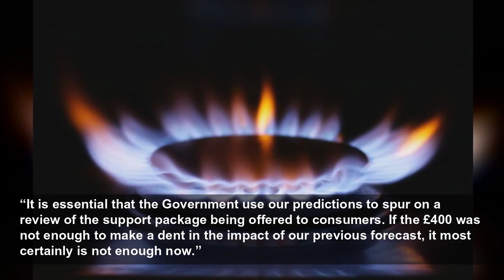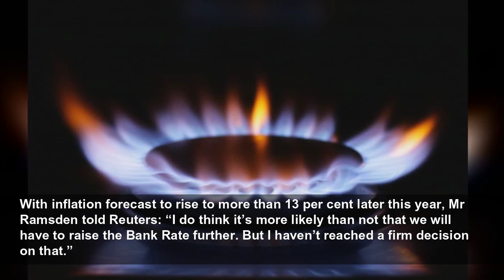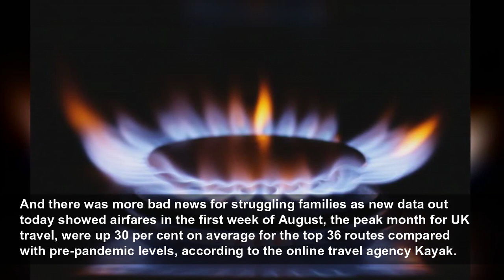Energy bills ‘could rise by £200 more than expected in autumn’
Energy bills ‘could rise by £200 more than expected in autumn’ - Average energy bill could reach £4,266 in January, estimates find...
Evening Standard
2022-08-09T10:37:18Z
But on Tuesday they upgraded their forecasts, predicting that bills will reach approximately £3,582 per year for the average household from October.
Estimates for January — when the cap is set to be reviewed again — were even worse with the consultancy predicting a £650 rise, meaning a typical household could pay the equivalent of £4,266 a year.
With the Tory leadership candidates divided on how best to tackle the cost-of-living crisis — Liz Truss said she favours tax cuts over “handouts” while Rishi Sunak has said he will offer more direct help — analysts said the Government’s current support package was not enough.
Dr Craig Lowrey, principal consultant at Cornwall Insight, said: “The cost-of-living crisis was already top of the news agenda as more and more people face fuel poverty, this will only compound the concerns.
“It is essential that the Government use our predictions to spur on a review of the support package being offered to consumers. If the £400 was not enough to make a dent in the impact of our previous forecast, it most certainly is not enough now.”
The data, compiled by the Liberal Democrats, reveals the top 10 local authorities facing the biggest average rise are in the South-East. Elmbridge households are likely to be hardest hit with an extra £2,279 a year from October, Tandridge is in second with £2,175 and Mole Valley third with £2,163.
Lib Dem leader Sir Ed Davey said: “The cap rise must be cancelled to save hard-working families in London and the South-East. Britain’s squeezed middle is set to be dragged into the worst cost-of-living crisis in a generation and we’ve heard no answers from Truss or Sunak.”
While still chancellor, Mr Sunak announced a £15 billion package of support in May which includes a £400 rebate on energy bills from October and £650 of support for the country’s poorest households.
But both Tory leadership candidates are under pressure to set out new measures which can be implemented once one of them takes office on September 6.
Former Labour prime minister Gordon Brown yesterday called for an emergency budget before the UK hits a “financial timebomb” this autumn.
The Lib Dems, which calculated the possible average regional rises across the country based on Cornwall Insight’s forecasts before they were upgraded this morning, said that cancelling the October energy price rise would cost the Government £36 billion.
Meanwhile, the Bank of England’s Deputy Governor Dave Ramsden said today it will probably have to raise interest rates further from their current 14 year-high to tackle inflation pressures that are gaining a foothold in Britain’s economy. In a bid to tackle soaring inflation, the Bank raised rates last week by 0.5 percentage points to 1.75 per cent — its biggest single hike in 27 years.
With inflation forecast to rise to more than 13 per cent later this year, Mr Ramsden told Reuters: “I do think it’s more likely than not that we will have to raise the Bank Rate further. But I haven’t reached a firm decision on that.”
And there was more bad news for struggling families as new data out today showed airfares in the first week of August, the peak month for UK travel, were up 30 per cent on average for the top 36 routes compared with pre-pandemic levels, according to the online travel agency Kayak.